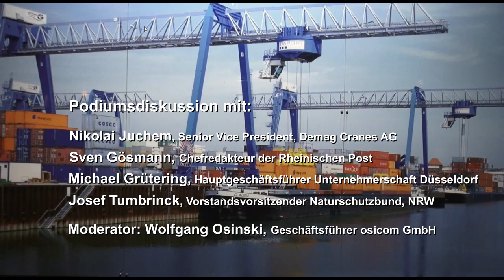Zukunft durch Industrie, Demag Cranes AG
"Zukunft durch Industrie" hieß das Motto beim Clubabend in den Werkshallen von Demag Cranes am 17. November. Der Benrather Kranhersteller sorgte nicht zuletzt mit einer spektakulären Werksführung für den entsprechenden athmosphärischen Rahmen, bevor Clubmitglied und Demag-Kommunikationschef Nikolai Juchem in seiner Rolle als Vorstandsmitglied der gleichnamigen Initiative in die Thematik einführte.
Dabei machte er unter anderem deutlich, dass in den letzten zwei Jahrzehnten versäumt wurde, der Bevölkerung ein zeitgemäßes Bild der Industrie und ihrer Rolle für den gesamtgesellschaftlichen Wohlstand zu vermitteln. Vielmehr setzte insbesondere die Politik auf die Betonung einer Dienstleistungsgesellschaft, die ihre Produktion mehr und mehr ins Ausland verlagert. In der anschließenden Diskussionsrunde suchte Moderator Wolfgang Osinski mit RP-Chefredakteur Sven Gösmann, Michael Grütering, Hauptgeschäftsführer der Düsseldorfer Unternehmerschaft, Josef Tumbrinck, Landesvorsitzender des NABU und Nikolai Juchem nach Gründen für die geringe Akzeptanz von Industrie in der Bevölkerung.